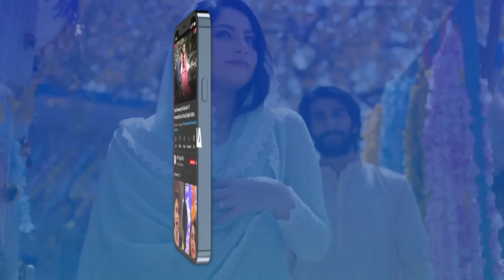Khabardar Aainda Aisi Harkat Mat Karna...